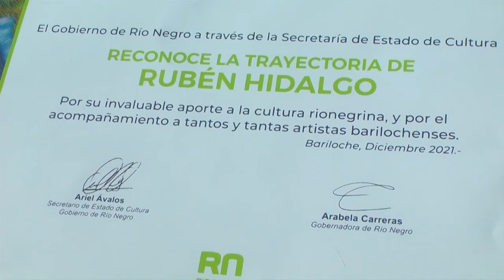La Gobernadora confirmó que los artistas podrán tener IPROSS a partir del año próximo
Arabela Carreras, Gobernadora de Río Negro